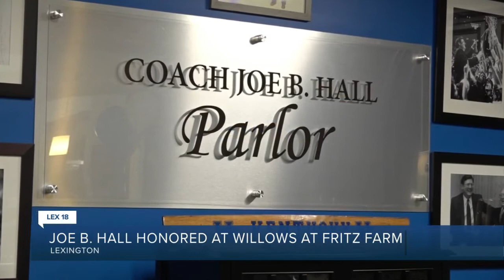Joe B. Hall honored at Willows at Fritz Farm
Joe B. Hall lived at the Willows at Fritz Farm for about a year and a half. He often passed by a kitchen that is now dedicated to him, and bears his name the Coach Joe B. Hall Parlor.